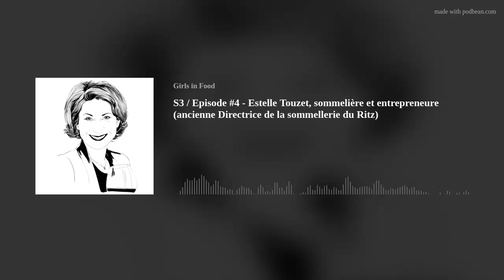S3 / Episode #4 - Estelle Touzet, sommelière et entrepreneure (ancienne Directrice de la sommellerie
Peu de sommeliers peuvent se prévaloir d’un palmarès comme celui celui d’Estelle Touzet : ancienne cheffe sommelière du Ritz et du Meurice, première femme cheffe sommelière d’un restaurant de palace triplement étoilé, élue sommelière de l’année par le magazine Le Chef : Estelle collectionne les récompenses et les superlatifs.
Passionnée de gastronomie depuis sa plus tendre enfance, elle a longtemps pensé faire carrière dans la pâtisserie, avant qu’une série de rencontres décisives ne lui fassent choisir le monde du vin. Une forme de prédestination en somme…
Avec un parcours comme le sien, elle aurait pu poursuivre son chemin dans le monde feutré des palaces… Mais c’était sans compter son goût du challenge et son esprit entrepreneurial ! En pleine crise sanitaire, elle décide d’opérer un changement de vie et de lancer son entreprise de conseil… Une aventure dont elle nous raconte la genèse, et qu’elle portait en elle depuis longtemps…
Merci à l’Impasse, un bar caché dans un ancien atelier d’artiste du 11e arrondissement de Paris, de nous avoir accueilli pour l’interview !